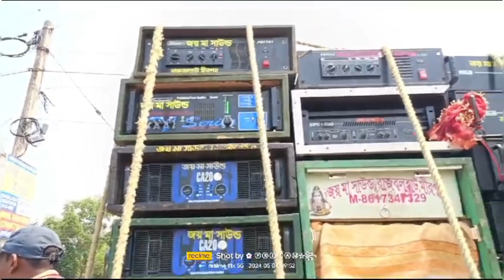নিউ বিপ্লব 🆚 জয় মা সাউন্ড মুখোমুখি খতরনাক কম্পিটিশন 🔥☠️ বিপ্লব এর সাউন্ডে পালিয়ে গেল জয় মা সাউন্ড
welcome to my channel.আমার চ্যানেলে আরও এই রকম নিত্য নতুন ভিডিও সবার আগে দেখবার জন্য আজই সাবস্ক্রাইব করুন আর পাশে থাকা বেল আইকন টি তে ক্লিক করুন আর অবশ্যই লাইক ও শেয়ার করতে ভুলবেন না। আমাদের প্রচেষ্টা যথা সম্ভব সমস্ত তথ্য আপনাদের কাছে উপস্থাপন করবো।
আমার চ্যানেলে নতুন হয়ে থাকলে
biplab sound vs samanta maike competition || মুখোমুখি কম্পিটিশন হয়েগেল সামন্ত মাইক vs  বিপ্লব
biplab sound vs joy maa sound competition
মুখোমুখি কম্পিটিশন হয়েগেল সামন্ত মাইক vs  বিপ্লব
Samanta Mike vs new biplab sound
dj competition
box competition